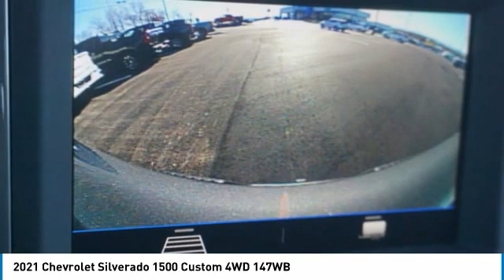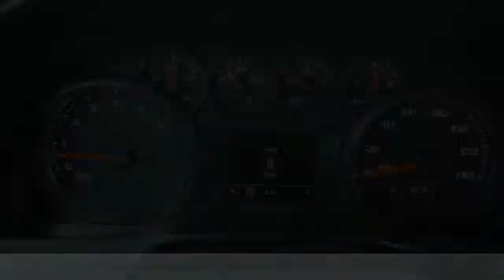2021 Chevrolet Silverado 1500 Alcoa TN 141557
2021 Chevrolet Silverado 1500 Custom 4WD 147WB

West Chevrolet
3450 Airport Highway

You'll love this 2021 Chevrolet Silverado 1500. This is a vehicle you'll want to take home. Call and get in touch with West Chevrolet directly, and be the first to open the vehicle door today!